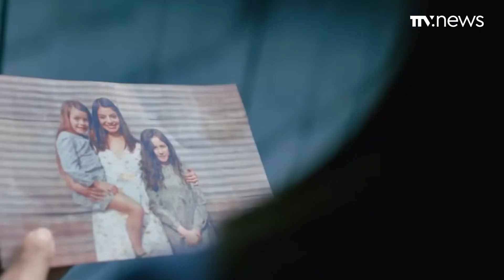Entrevista a Esperanza Garay de Mega